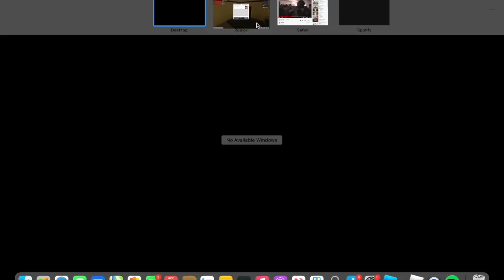Feable Weiner - San Deem Us Ready Live 2004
Sick show @Mt. Arlington